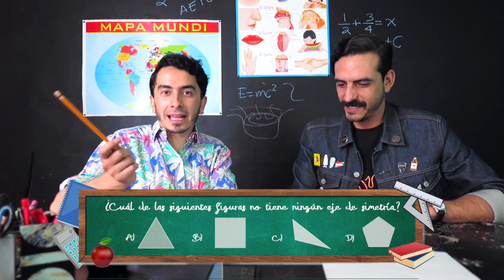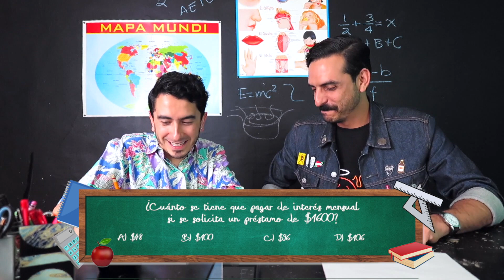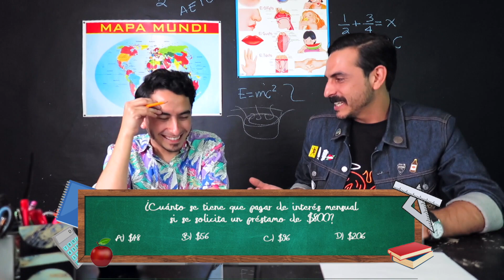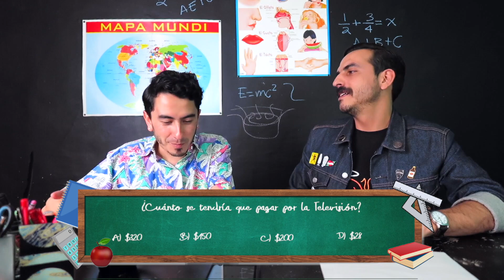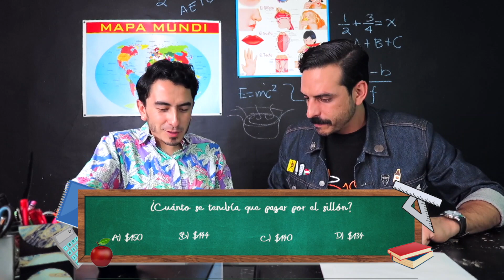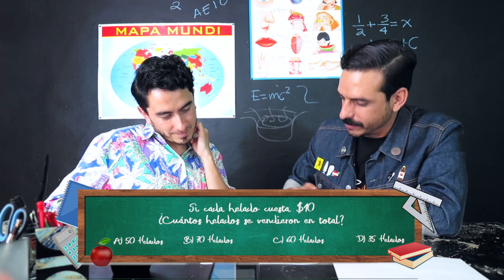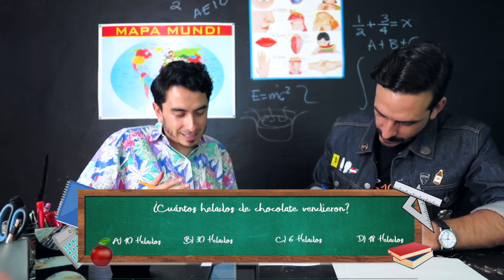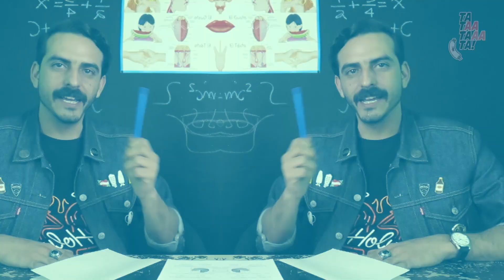TA TAA TAAA TA! PROGRAMA 2: BADÍA RESUELVE EXAMEN DE MATEMÁTICAS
Nuestro querido amigo comediante de stand up y narrador de leyendas legendarias José Antonio Badía resuelve un examen de matemáticas de primaria. ¿Podrá lograrlo?